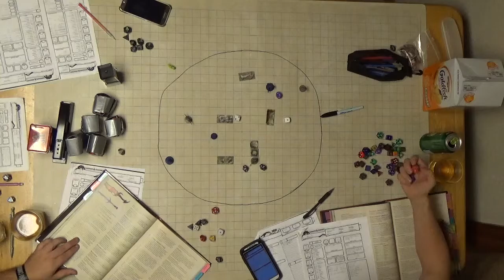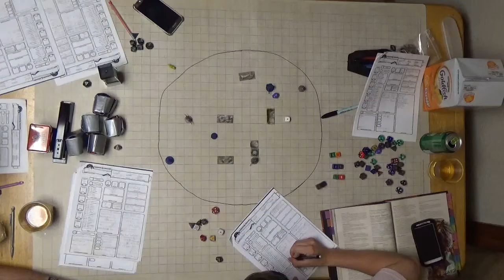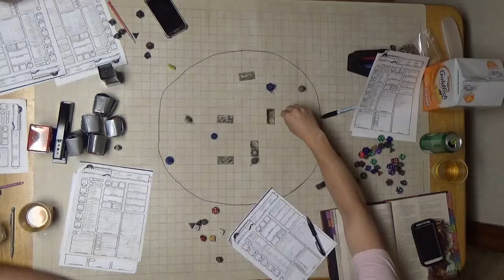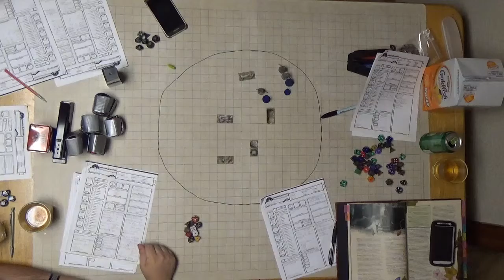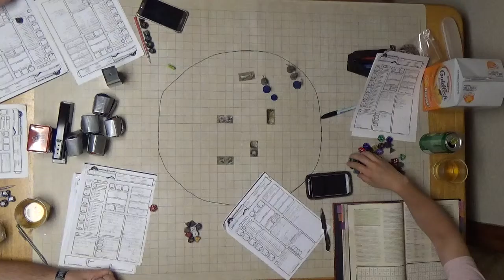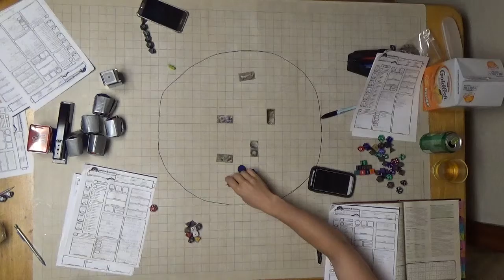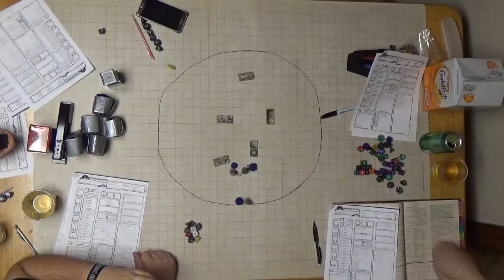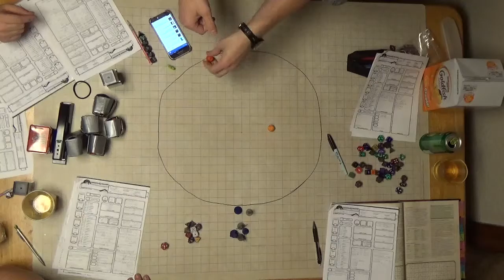C H A O S Session 11 Part 3 Cleanup and Level 3